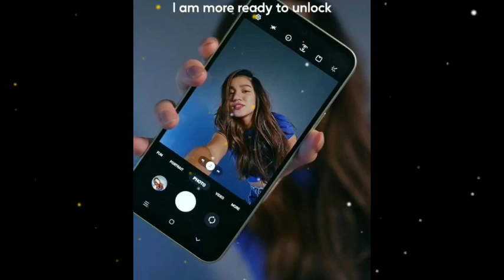BELLE usap usapan ang pagpapaikli ng BUHOK! New look ni BELLE! Ano kaya REACTION ni DONNY!!